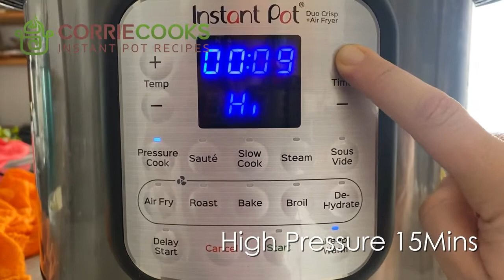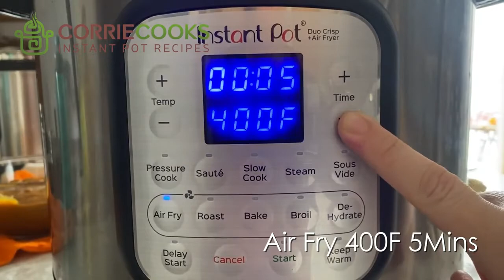Instant Pot Halloween Pumpkin Empanadas | How to Make Halloween Pumpkin Empanadas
Learn how to make the best  ever Halloween Pumpkin Empanadas!
Instant Pot how to/cooking video with full instructions, cooking tips, serving ideas, and more.

Ingredients
15 oz pumpkin cut into cubes
▢3 cloves
▢puff pastry
▢1 egg